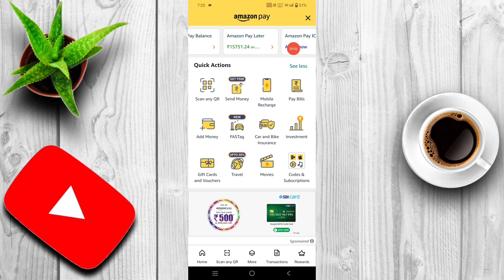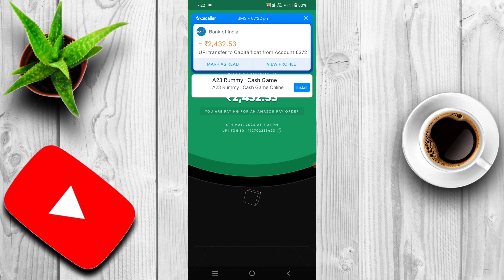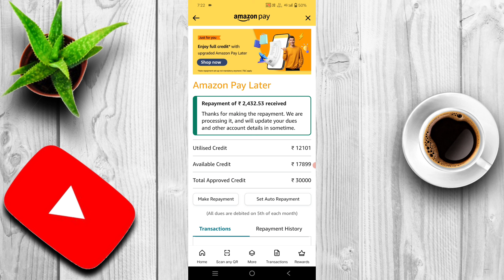Ye kya kar diya Amazon walo ne mere sath 😭 || Amazon pay later ki emi repayment kaise kare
Refer code Sumit88888

🙏 PLEASE SUPPORT...❤️